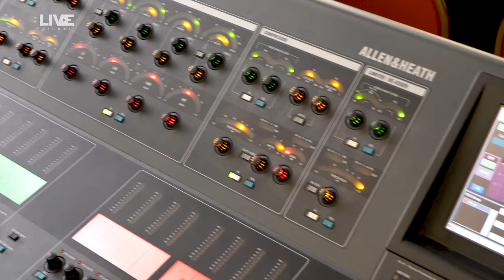RetailCon 2019 - mood video